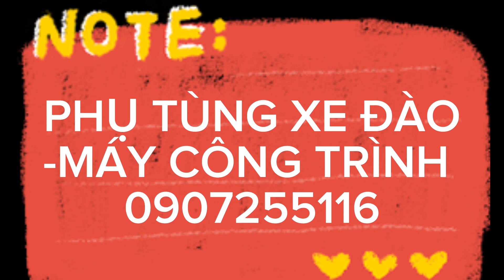CAT330D - Di Chuyển CAT330D - CAT330D Hàng bãi nhập khẩu Nhật Bản